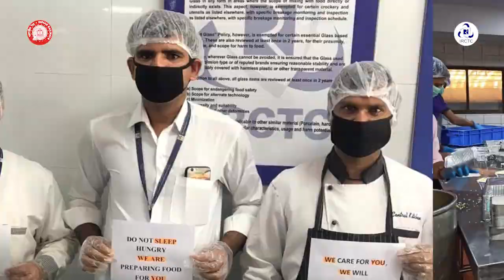India Fights Corona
In order to feed the needy during these testing times, IRCTC has been providing meals PAN India with active cooperation of IRCTC base kitchens located in various parts of the country. The team will stay committed & united to serve humanity in its fight against Covid19.